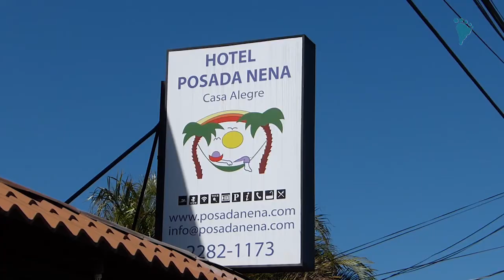Posada Nena in Santa Ana, Costa Rica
Our Posada (little familiar Hotel) is conveniently located in Santa Ana close by to the international airport. Posada Nena, Casa Alegre is the perfect place for those looking for comfort and convenience at an affordable price. Our friendly and personalized service will make you feel like you are at a home away from home. Our Hotel property includes nine beautifully decorated rooms all with private bath, cable TV, Fridge, Phone (free calls) colorful gardens, an outdoor patio with a warm whirlpool, free local and international calls (to USA and Canada), free internet and a tasty hot breakfast.